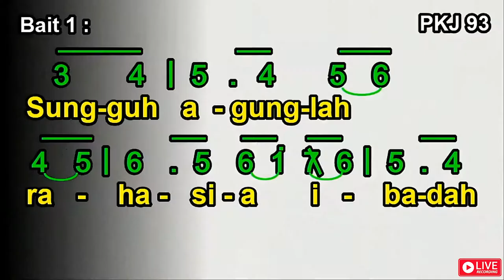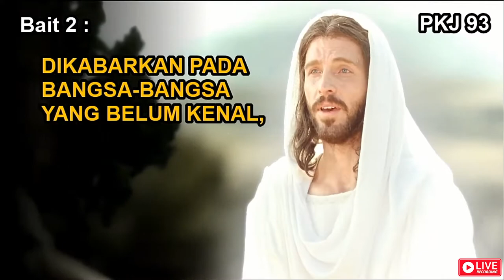PKJ 93 | Sungguh Agunglah Rahasia Ibadah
Syair dan lagu: Lokakarya GKSS, 1998, gaya Makassar, berdasarkan 1 Timotius 3:16